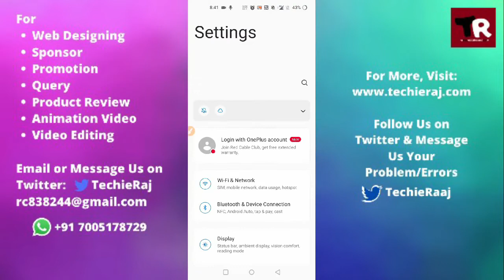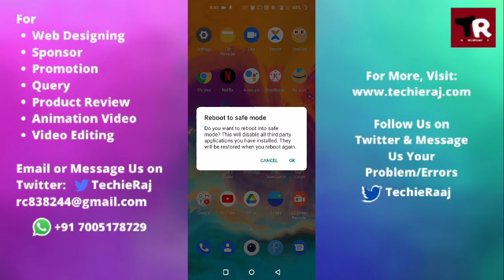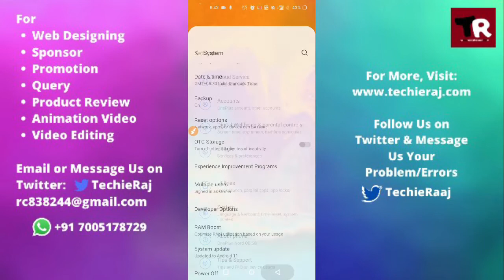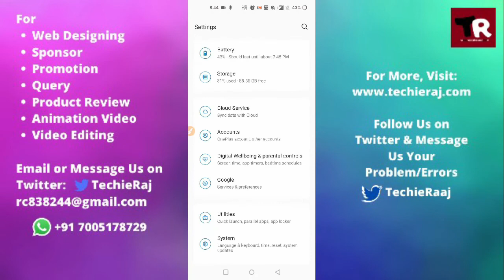Fix OnePlus 9 Pro Call Speaker Not Working Problem Solved